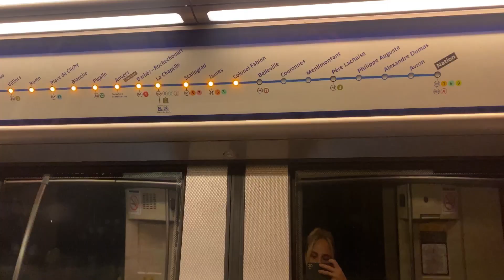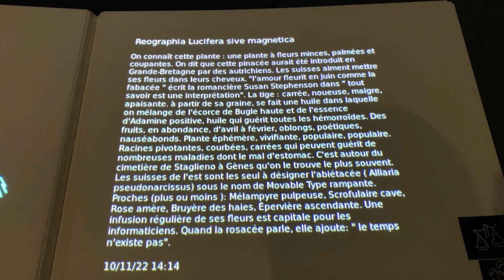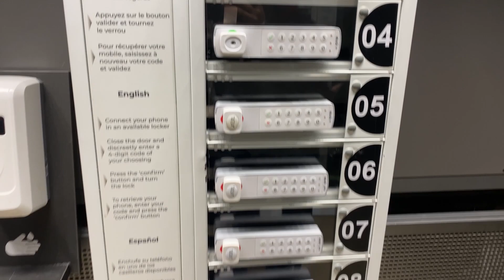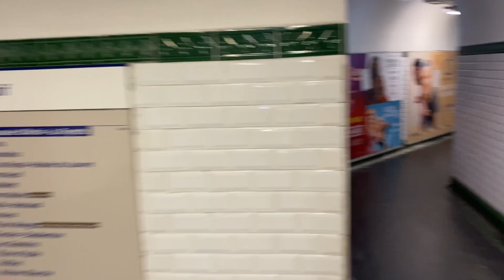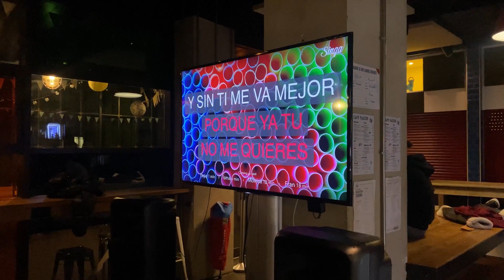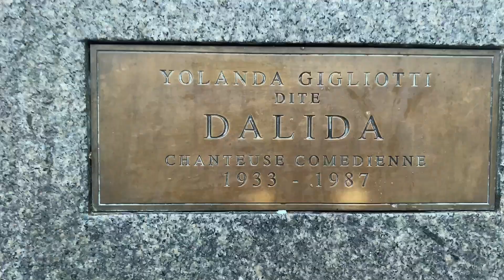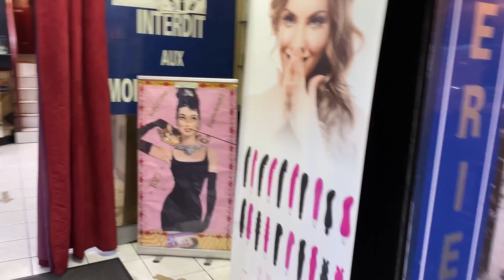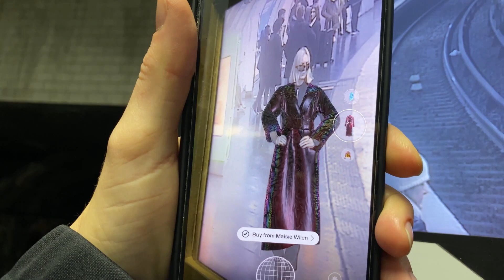PARIS VLOG / Париж за 6 дней / ДИСНЕЙЛЕНД / ЛУВР / БАШНЯ / СЕНА / МУЛЕН РУЖ / Создание контента